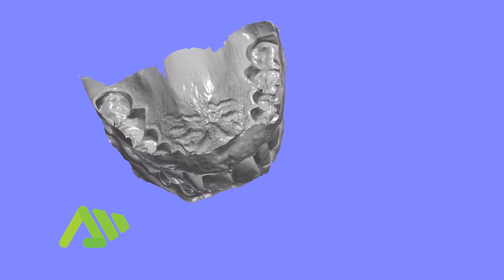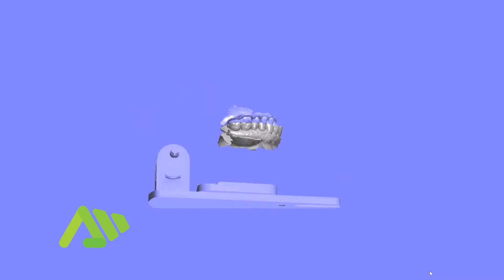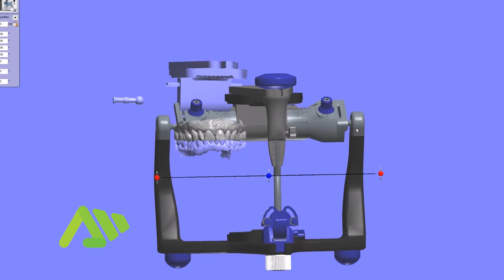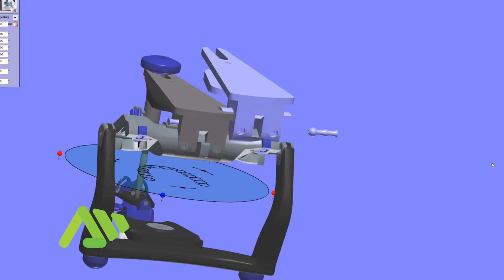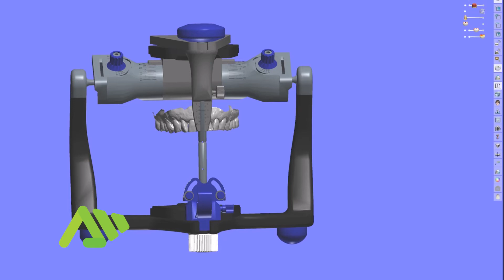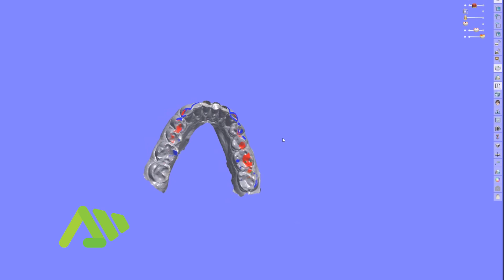perfect digital facebow 2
exact positioning of the upper model in the articulator